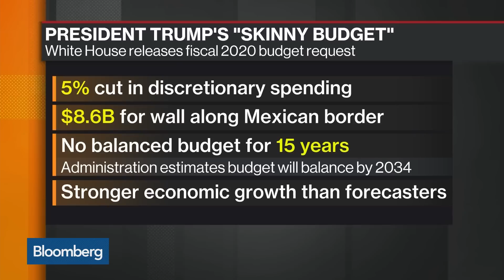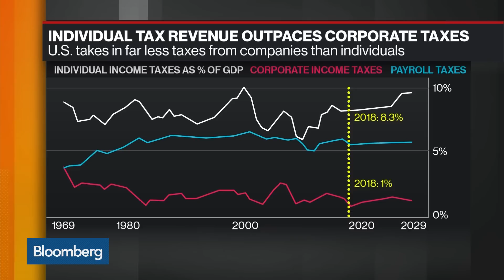Trump Budget Request 'Dead on Arrival,' Holtz-Eakin Says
Mar.11 -- Douglas Holtz-Eakin, president at American Action Forum, discusses President Donald Trump's $4.7 trillion fiscal 2020 budget proposal with Bloomberg's David Westin on "Bloomberg Markets: Balance of Power."